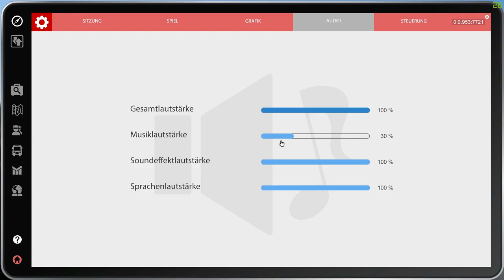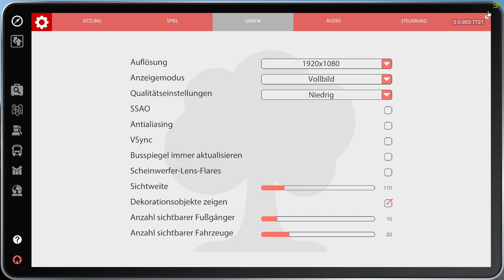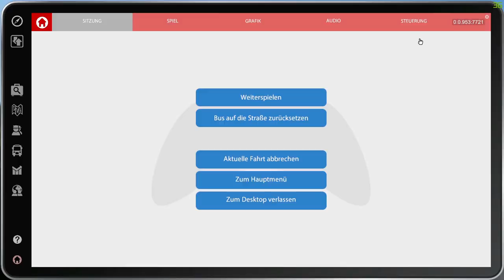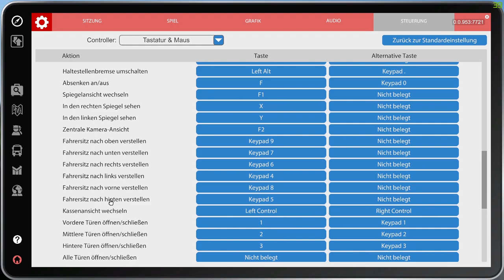Raus aus meinem Bus! - Let's Play Bus-Simulator 16 #001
Ich kaufe mir ein Busunternehmen, und der nette Besitzer erzählt mir noch ein paar Dinge. Er erklärt mir, wie ich Bus fahre, wie ich Türstörungen behebe und erzählt, was er schon alles erlebt hat.

---Werbung---
Bus-Simulator 16 bei Amazon